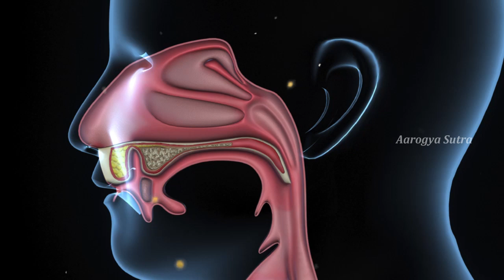Amazing Health Benefits of Rice Porridge | గంజితో లాభాలు || Health and Beauty Benefits of Ganji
Watch :Amazing Health Benefits of Rice Porridge | గంజితో లాభాలు || Health and Beauty Benefits of Ganji

Aarogya Sutra